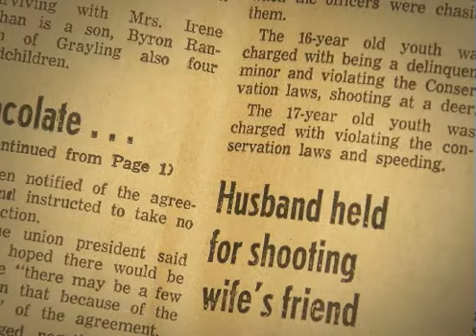Before You Snap